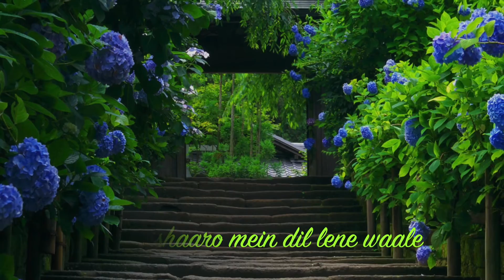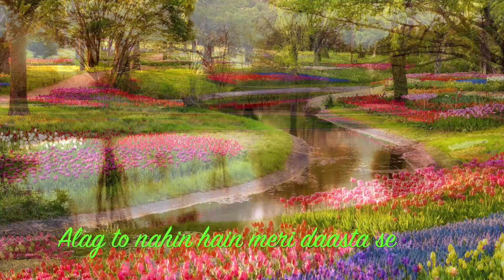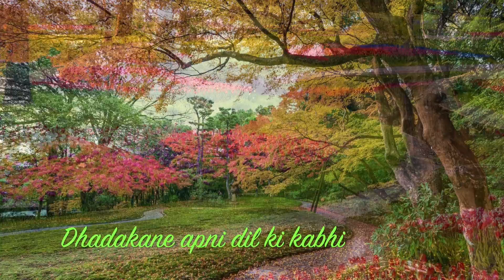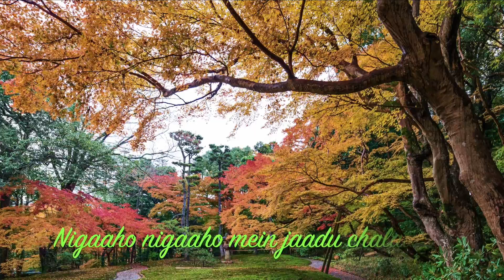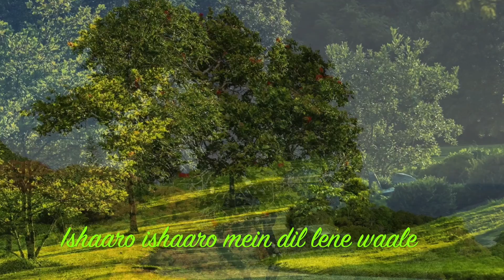Isharo Isharo Mein Instrumental With Lyrics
Song:Isharo Isharo Mein
Movie:Kashmir Ki Kali